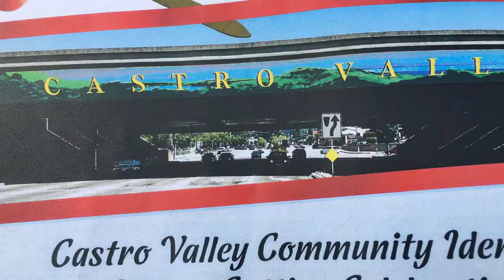❤️ Supervisor Nate Miley Invites you to see the ribbon cutting Sept 2019 | ❤️ Castro Valley VIBE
Supervisor Nate Miley District4 Invites you to see the ribbon cutting next week September 14 listen to what he has to say.

Come September 7th-8th 2019 ❤️ castrovalleyfallfestival going on now.

Castro Valley/Eden Area Chamber of Commerce more info the two day festival features over one hundred fifty artsandcrafts community and nonprofit booths. Localbusiness are chosen to accompany the vast assortment of food booths, joined by beer and wine! Robert will also have a booth Sunday make sure you stop by and say hi!

The Castro Valley/Eden Area Chamber of Commerce serves the communities of Ashland Castro Valley Cherryland and SanLorenzo Chamber of Commerce 3160 Castro Valley Blvd, Castro Valley, CA 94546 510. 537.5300

Supervisor Nate Miley I LOVE your Castro Valley VIBE! XOXO

Enter to win free news coverage nominee. Restrictions apply.
Video by PostcardTravelers by Stacy Poulos Photography

Enter to win free news coverage on CastroValleyVibe.com Tell us about your good CV Vibes. People on our email list will be chosen once a month to nominate a good vive story about a business, event or organization in CV. Restrictions apply.  We have reserve the right to refuse business. Same business can not be chosen 2 months in a row.